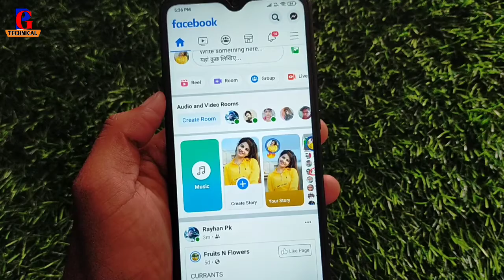Facebook Par Story Kaise Delete Kare !! How To Delete Facebook Story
Your Queries.

facebook ki story delete kaise kare
fb story delete kaise karte hai
facebook se apni story kaise delete kare
how to delete story from facebook
facebook se apni story kaise hataye